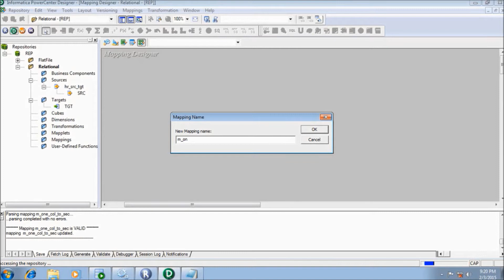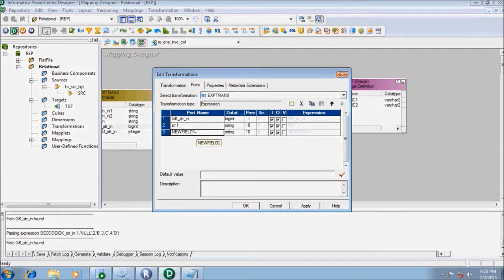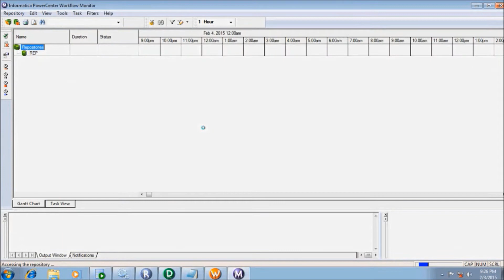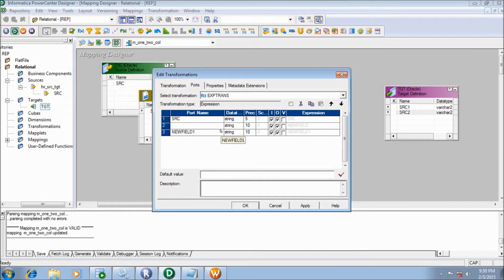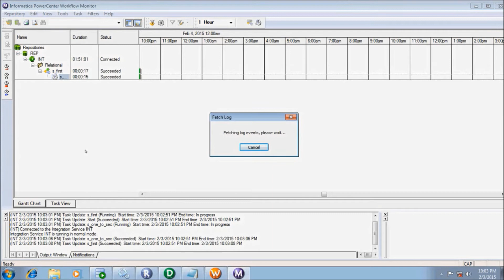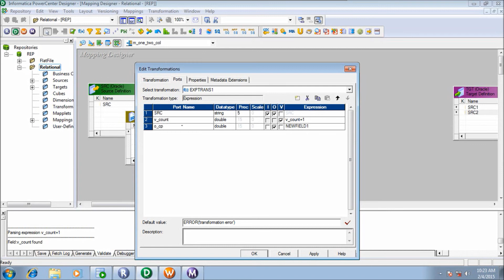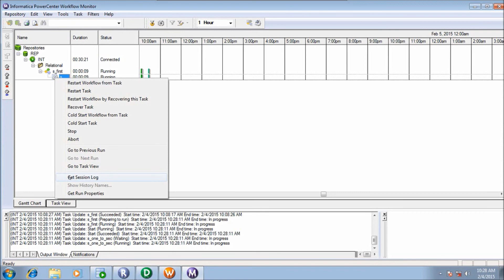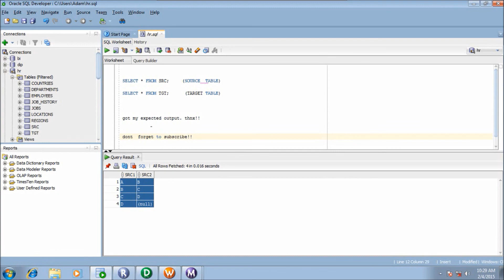Convert Single Row into Multiple Row - Informatica